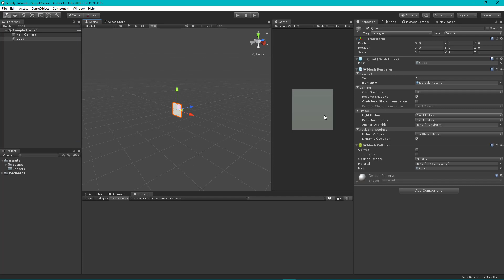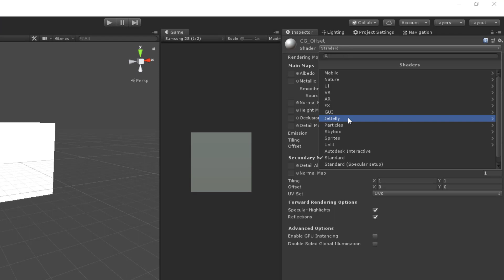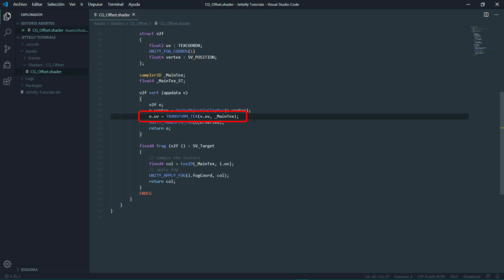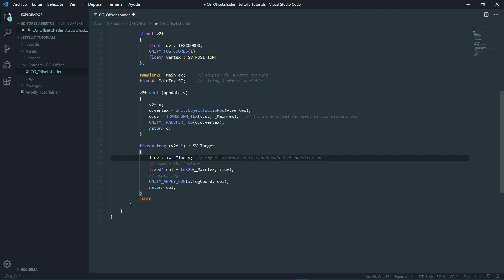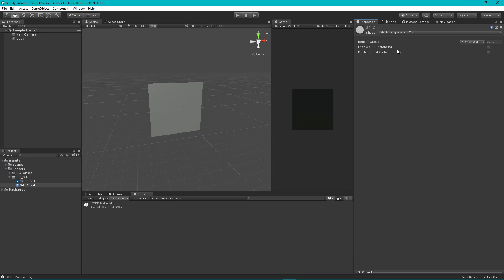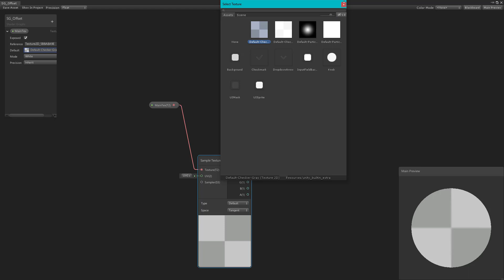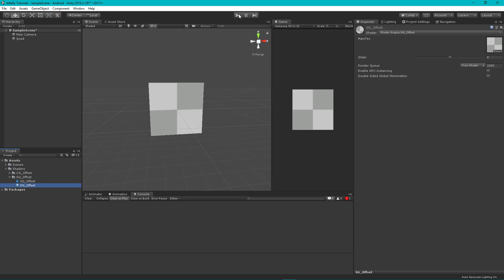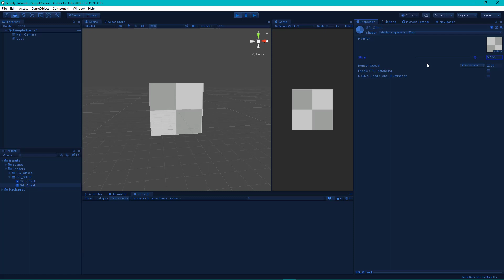Infinite Background con CG y Shader Graph | Unity Tutorial (Optimized)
Aprende el proceso de crear un shader con offset animado mediante CG y Shader Graph, un efecto muy requerido para juegos 2D.